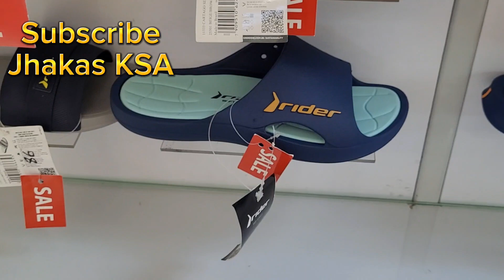Eid Biggest Sale | Eid Sale In Saudi Arabia 🇸🇦 | Jhakas KSA